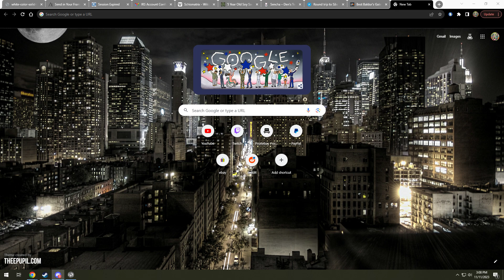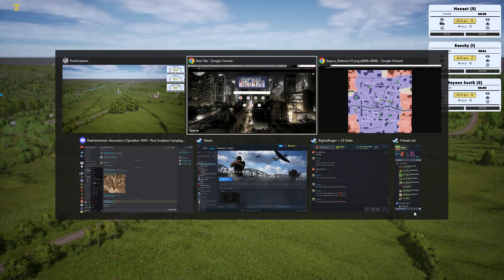Post Scriptum OP44 Etreham British Defense